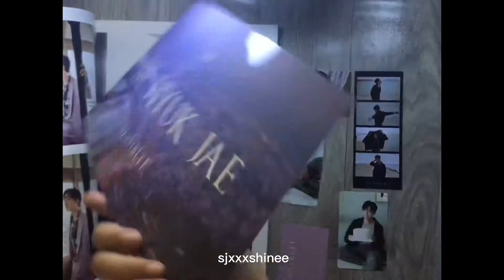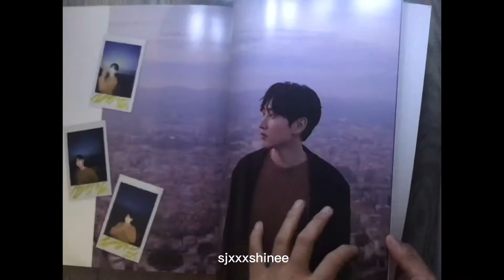[UNBOXING] LEE HYUKJAE SENSIBLEE Photobook Normal Version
Finallyyyyyyy! Nabudol again!